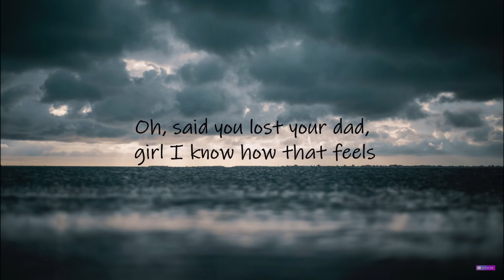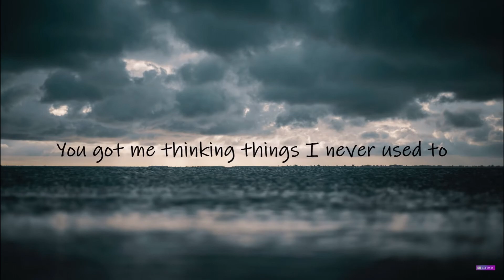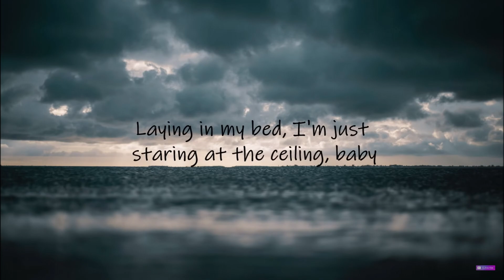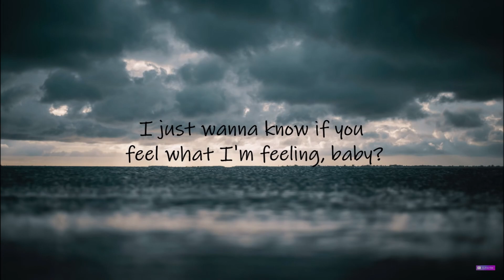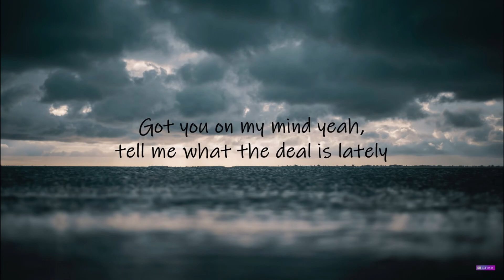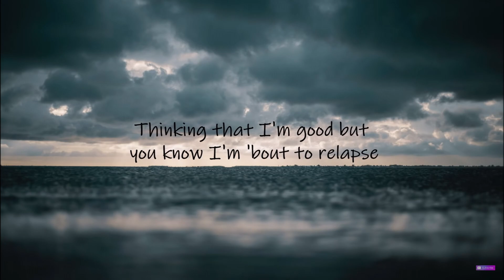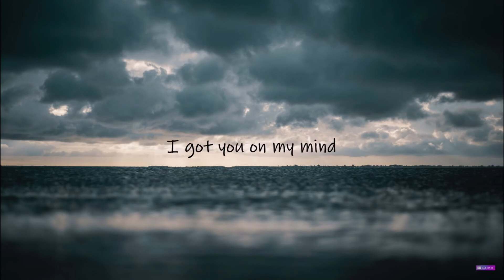Recent Sings - NF - Got You On My Mind Lyric (Cover)